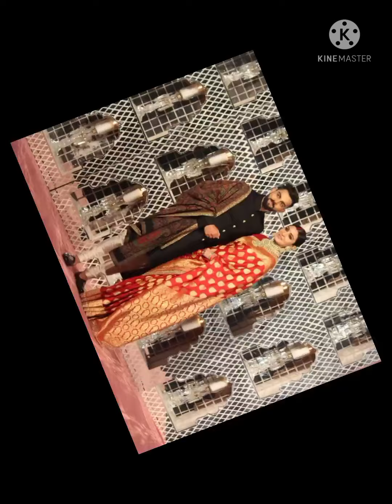Deepika, priyanka, sonam and anushka all wedding images in one video 😍beautiful moment captured ♥♥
Feel status, crazy status